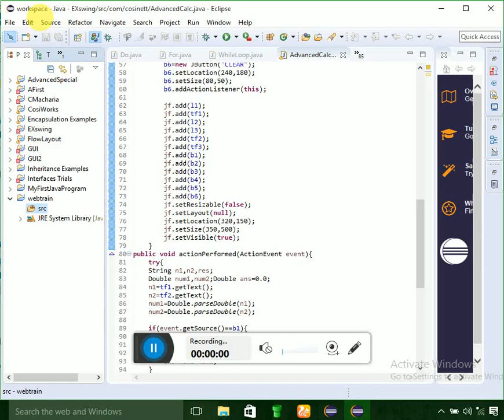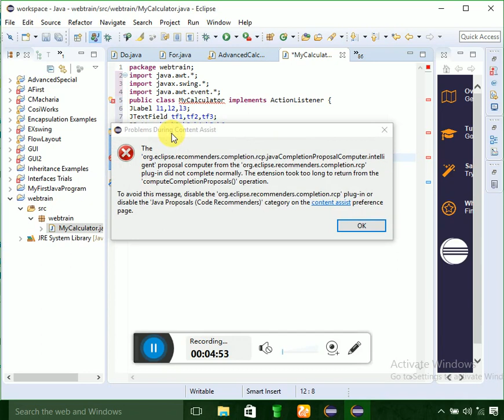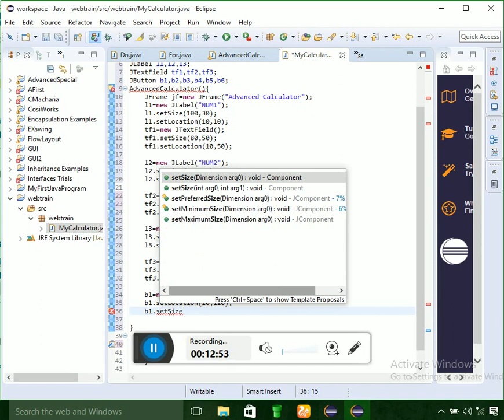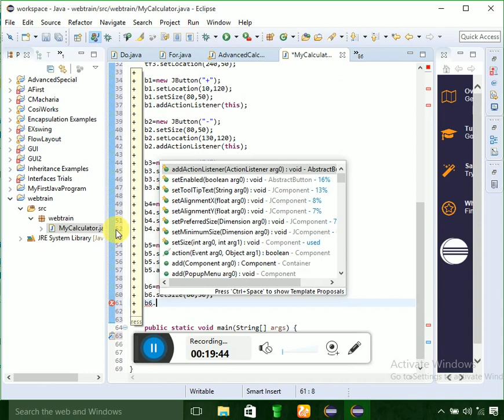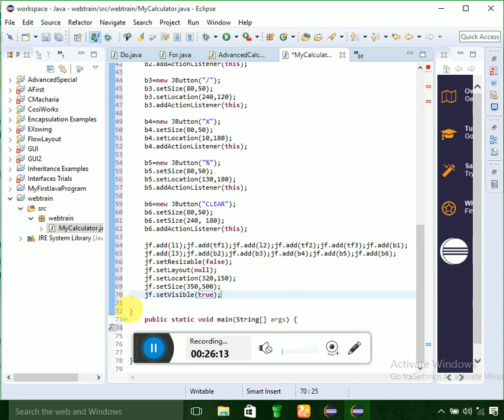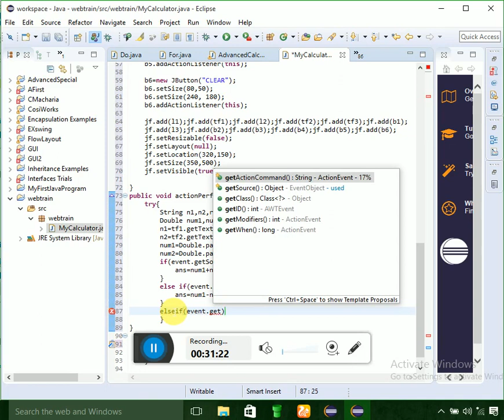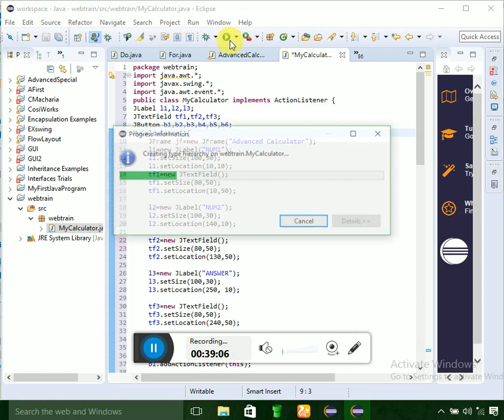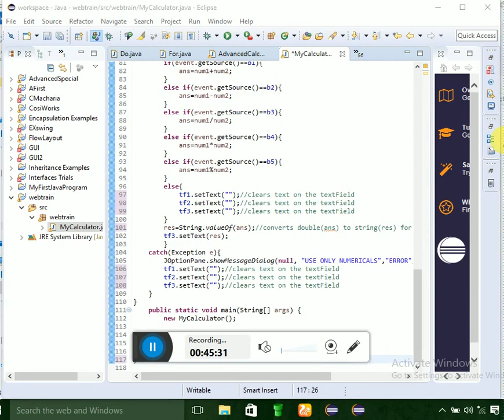How to create a calculator in java swing and awt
To create a calculator that performs addition ,subtraction,modulus and multiplication in java.
You need to use a JButton for every action, JTextFields to be used for entering data,JLabel and also use 'actionListener
In this tutorial I have used a constructor.Action event must be there for the implementation part.I have also included exception try and catch